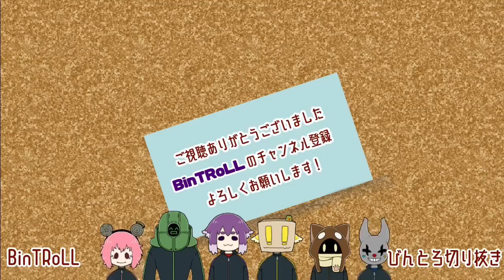【BinTRoLL切り抜き】じらいちゃんといちはちさんの悪い笑いが止まらない…！！【Deceit】